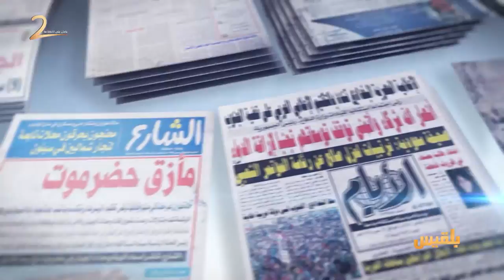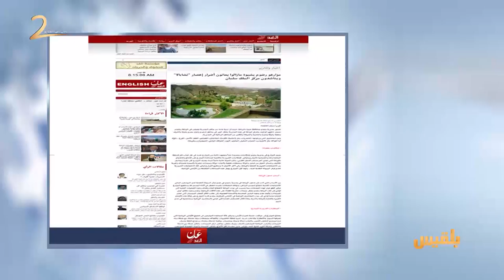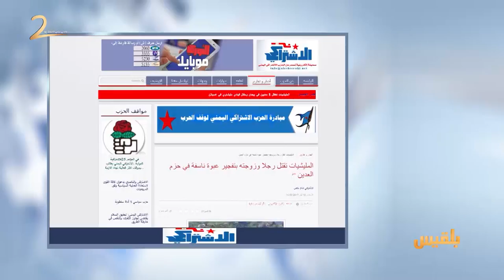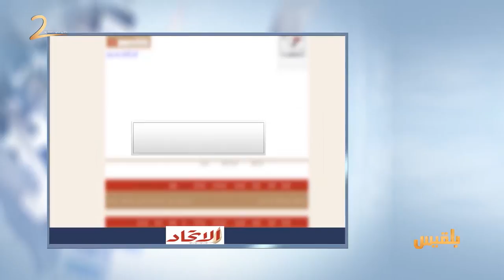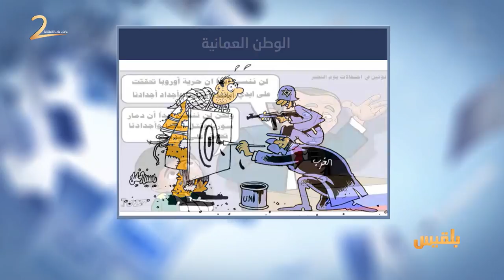كشك الصحافة | 11 - 5 - 2017 | تقديم : أفنان توركر